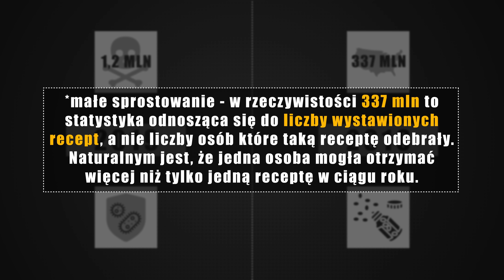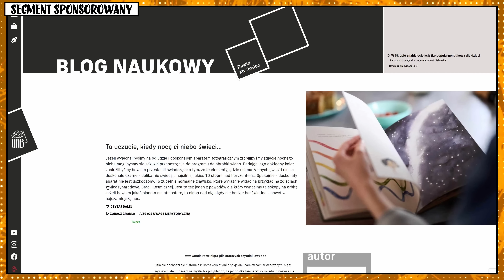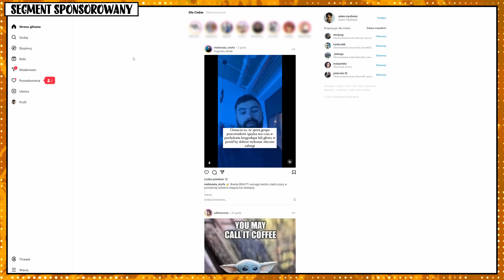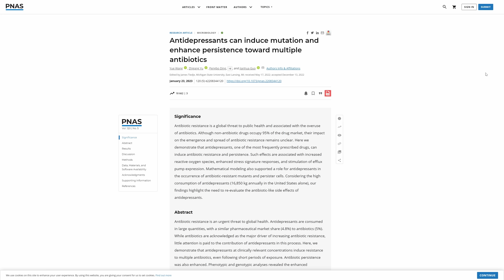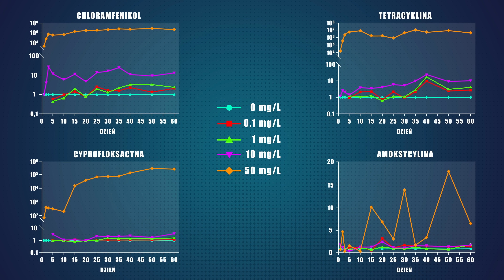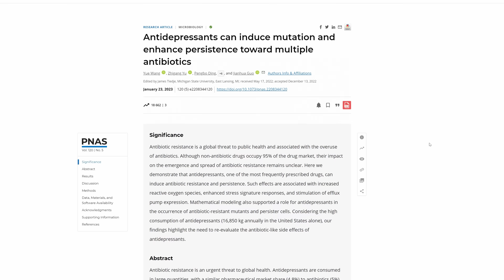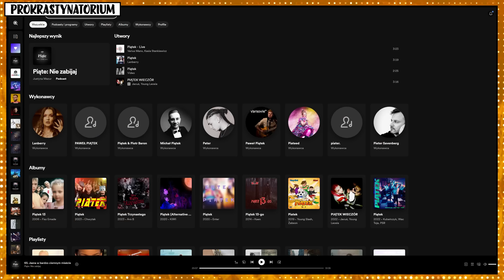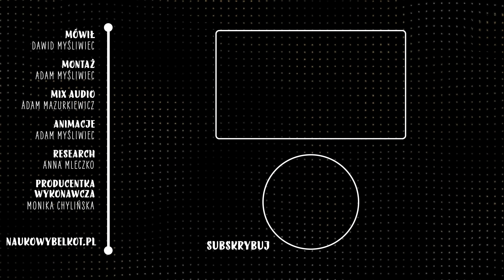Antydepresanty powodują antybiotykooporność u bakterii?